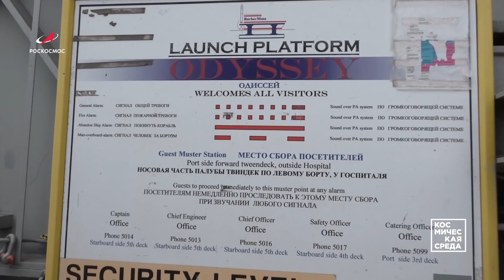Космическая среда №296 от 9 сентября 2020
Выпуск 296. В программе от 9 сентября 2020 года:

-«Морской старт» в Приморье.
-Крупногабаритное оборудование для старта «Ангары» - на Восточном.
-Парашютная подготовка кандидатов в космонавты.
-Летняя космическая школа 2020.
-Продолжение работ по проекту Exomars-2022.
-Одной строкой: Самозалечивающийся материал для космоса, Оборудование для «Союз-5», Скафандры для индийских космонавтов, «Russian outer space talk», КЦ «Восточный» - 10 лет, Завершение полёта спутника «Танюша-3», SS 433 — необычная двойная, «Пылевой дьявол» на Марсе, Тайфуны от «Метеор-М», Гравитационная волна редкой чёрной дыры.
-Астрофотография недели: Марс и Сатурн, Пекулярные галактики, Млечный  путь над горой святого Михаила.

Присылайте ваши фотографии и вопросы о космосе